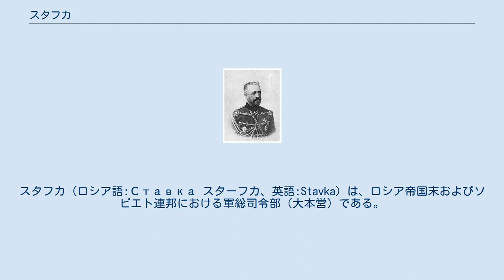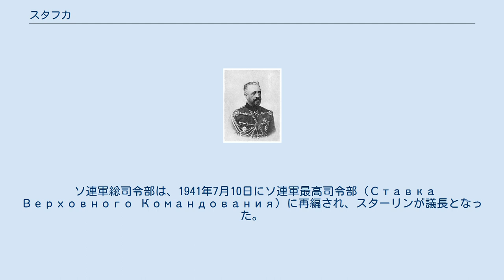スタフカ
スタフカ（ロシア語:Ставка スターフカ、英語:Stavka）は、ロシア帝国末およびソビエト連邦における軍総司令部（大本営）である。
西欧の文献では、頭文字のように、しばしば STAVKA と大文字で表記されている。
この用語は、所在地に対してと同じように、その幕僚に対して適用される場合がある。
 総司令官ニコライ大公 第一次世界大戦初期におけるロシア帝国軍最高総司令官は、皇帝ニコライ1世の孫、ニコライ・ニコラーエヴィチ大公であった。
彼は1914年8月の土壇場に任命され、戦争開始当初に使用された軍事作戦の立案には関わっていなかった。
彼は有能であり、才気にあふれていた。
1915年の夏、グリゴリー・ラスプーチンは大公を追い出すよう画策し、その結果皇帝ニコライ2世が直接指揮するようになった。
しかし、彼は完全に無能であった。
 スタフカ本営は当初、ベラルーシの（後にポーランドの）町・バラナヴィチに設置された。
ドイツ軍が侵攻した後の1915年、スタフカはベラルーシのマヒリョウに移された。
 1917年の2月（3月）革命後も参謀総長ミハイル・アレクセーエフを事実上の長としてスタフカは維持され、5月には1916年の南西戦線の英雄アレクセイ・ブルシーロフが最高総司令官に就任。
いわゆる「ケレンスキー攻勢」を担った。
しかしブルシーロフは7月のドイツ軍反攻を受けて更迭され、代わってラーヴル・コルニーロフが就任した。
8月、コルニーロフは臨時政府に対して反乱を起こして罷免され、大臣会議議長アレクサンドル・ケレンスキー自らが最高総司令官を兼任した。
10月（11月）革命でケレンスキーが逃亡すると参謀総長ニコライ・ドゥホーニンが最高総司令官代行となるが、臨時労農政府＝人民委員会議から出された停戦命令を無視したため罷免され、陸海軍人民委員ニコライ・クリレンコが兼任し、停戦を迎えた。
 第二次世界大戦（大祖国戦争）時の赤軍スタフカ、もしくは赤軍総司令部（Ставка Главного Командования）は、政府首班およびソ連共産党指導者としての両資格の下、ヨシフ・スターリンによって署名された極秘指令により、1941年6月23日に創設された。
この指令に従いスタフカは、国防人民委員セミョーン・チモシェンコ元帥が議長を務め、参謀総長ゲオルギー・ジューコフ、スターリン、ヴャチェスラフ・モロトフ、クリメント・ヴォロシーロフ元帥、セミョーン・ブジョーンヌイ元帥、海軍人民委員ニコライ・クズネツォフ提督をもって構成された。
 また同じ指令によりスタフカ内にスタフカ常設顧問団が組織され、クリーク、シャポシニコフ元帥、キリル・メレツコフ、空軍司令官ジガーレフ、ヴァトゥーチン、防空軍司令官ヴォロノフ、ミコヤン、カガノーヴィチ、ラヴレンチー・ベリヤ、ヴォズネセンスキー、ジダーノフ、マレンコフ、メフリスの同志らで構成された。
 直後に、国防人民委員代理メレツコフは、ベリヤとフセヴォロド・メルクーロフにより、冤罪で逮捕された。
その後メレツコフは、1941年9月、第1週の終りに刑務所から釈放され、同日スターリンに呼び出された。
 ソ連軍総司令部は、1941年7月10日にソ連軍最高司令部（Ставка Верховного Командования）に再編され、スターリンが議長となった。
また1941年8月8日スターリンが最高総司令官に就任し、これにともない司令部もソ連軍最高総司令部（Ставка Верховного Главнокомандования）に再々編された。